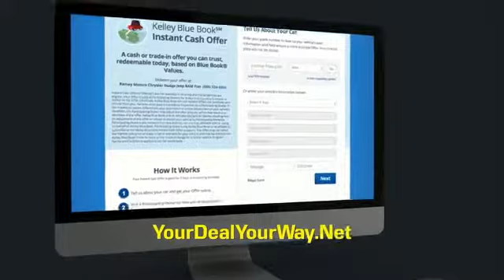2014 Chevrolet Traverse Princeton WV T-Y1953A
2014 Chevrolet Traverse LTZ

Ramey Motors
127 Frazier Dr

EJ307425